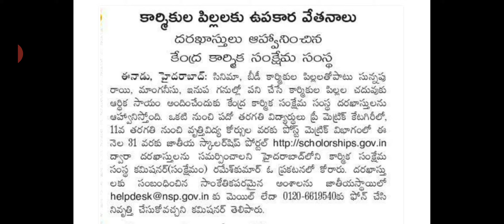National scholarship portal NSP information in telugu